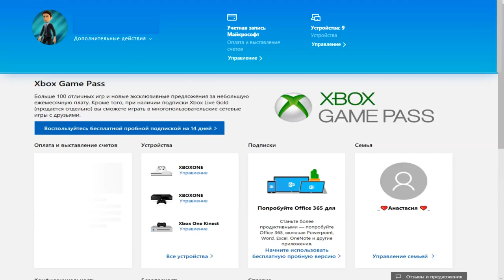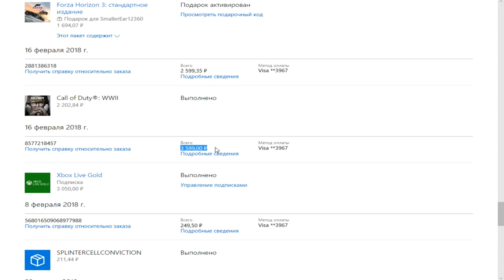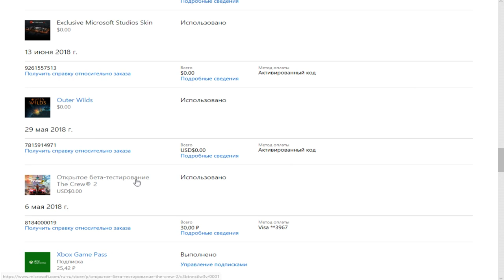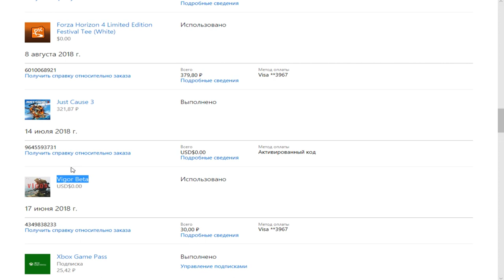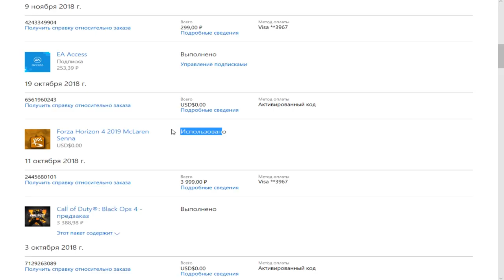СКОЛЬКО Я ПОТРАТИЛ НА ВИДЕОИГРЫ В 2018 ГОДУ?